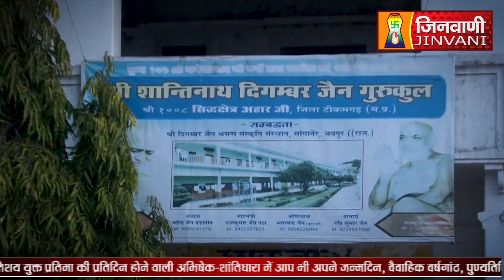Abhishek Shantidhara 07 July 2023 Ahar Ji Tikamgarh (M.P) A09112